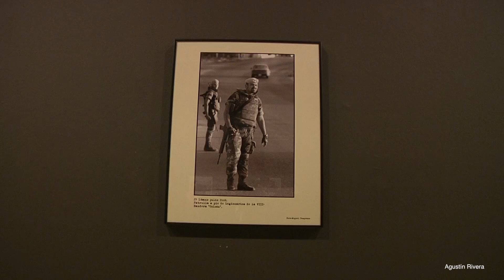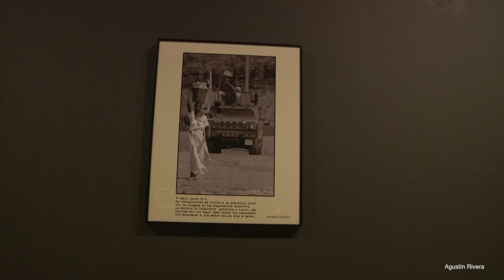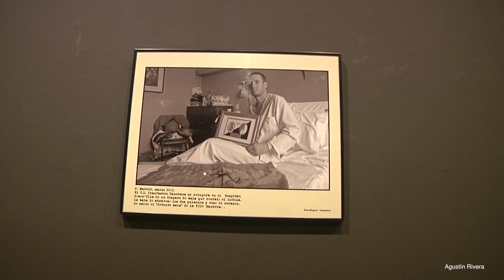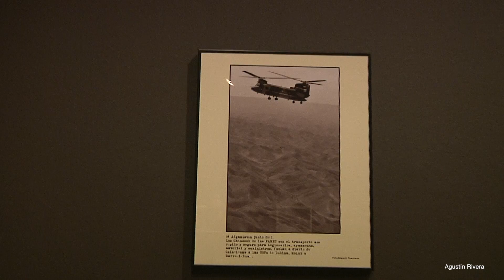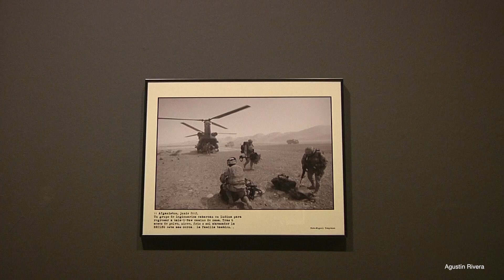CONFERENCIA MIGUEL TEMPRANO 2013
CONFERENCIA MIGUEL TEMPRANO  sobre Las Misiones en el Extranjero de La Legión. El pasado día 14 de noviembre de 2013 en los salones de la Congregación de Mena y posterior exposición en la Sala Mena de Italcable.